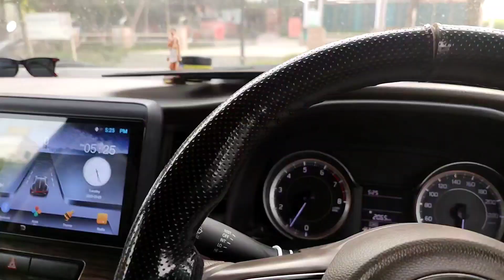Baba mohan ram kholi mandir (hotel treehouse bhiwadi) Ep-3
Filhal i only use smartphone for vlogging
I don't use external mic or any other equipments.

 Regards :-  Sumit Kashyap
From :- I N D I A Sumitkashyap Destination: Anywhere (Everything Everywhere)